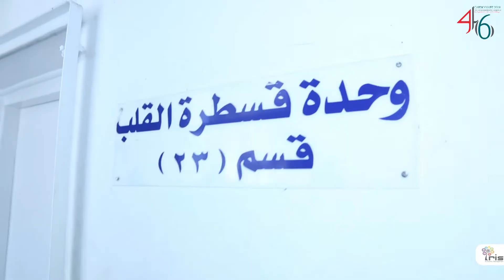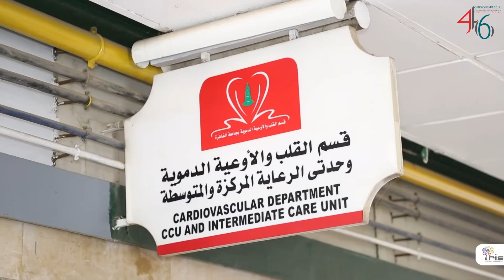CardioEgypt 2019 Welcome Message